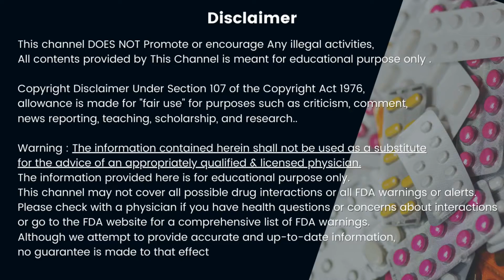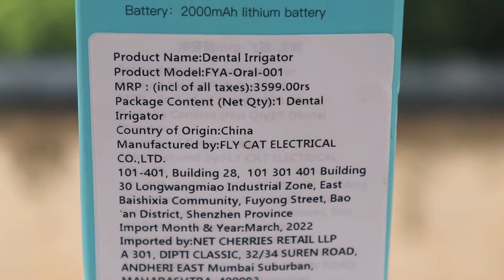How to clean teeth at home | Flossing teeth | FYA water dental flosser | Dental oral irrigator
FYA Cordless Water Dental Flosser, Portable Dental Oral Irrigator Detachable Water Tank with 4 Modes, Rechargeable IPX7 Waterproof Water Picks for Teeth Cleaning, Home & Travel,Braces Bridges Care

【Deeply Clean & Oral Care】Water flosser is the easiest and most effective way to clean your teeth. It can remove 99% of the plaque hidden deep down. Up to 50% higher than traditional flossing in improving gum health.FYA flosser offers up to 1400times/min and 20-115PSI powerful water pressure. Effectively addresses a variety of dental problems such as tooth decay, calculus, plaque, bleeding gums, tooth irritation, etc.

【4 Modes & Rotatable Nozzle】4 cleaning modes for versatile needs:low,medium,high,and pulse modes.360°detachable rotatable nozzle design for easy cleaning.Optional rotating nozzle cleans the inner blind area of the mouth in all directions, preventing debris and plaque, while massaging your gums.Easy to set,and choose the most comfortable modes for your teeth,tongue, and gum.Can also take care of braces and bridges to keep your teeth white. It is an ideal gift for family and friends.

【Full Open Water Tank】Our professional cordless flosser has a 300ML detachable water tank that lasts for 2 minutes,an upper and lower structure design that makes it more convenient to add water for easy cleaning,and a single reservoir of water to clean the entire mouth.IPX 7 rated water resistant body and a full body washable body provide dual protection for the interior and exterior of the flosser,ensuring safe use in the shower or bathroom.

【Type-C charging & large capacity battery】The water flush tooth cleaner uses Type-C fast charging,which takes less than 4 hours to be fully charged and can be used continuously for about 22 days with a full charge.The USB plug is suitable for various charging devices, such as mobile power, computers, laptops.Water cordless flosser is convenient to use at home or during travel.

【Portable & Humanized Design】This oral refresh water pick flosser features a slim body and lightweight design with only 300g, you can take it to school, office or travel. The handle body is designed with massage, easy to grip and will not slip off easily. Note: Please use the Low mode when you use it for the first time, and keep the water tank empty when charging.

What is the best steps to use this water flossing?

Lean your body over the sink→Place tip in your mouth→Turn unit and water on→Partially close lips→Let water flow into the sink
→Aim the tip at the gumline→Start with back teeth→Move along gumline→Pause between teeth→Floss front and backside of teeth

Notes:

1.You had better close most of your mouth to avoid the water spray off.
2.Please choose the soft mode when you use it at the first time. And for children or the old, the soft mode is better.
3.If your teeth are sensitive, please use warm water, it will be more comfortable.
4.You need to charge the water cordless flosser for 4 hours before first-time use.
5.The nozzles can be 360 degree rotated by hand.
6.Change new nozzles every 3 month is healthier.

Why Choose FYA Water Dental Flosser ?
FYA Powerful cordless water flosser features rechargeable battery, Large 300ML capacity water tank and a waterproof design that is very simple to use and effective for cleaning teeth, suitable travel and shower use. FYA Cordless Water Flosser are simple to use for everyone and can have an improving effect on their dental health, truly embodying a health concept with an artisanal spirit.
The Dentists' Studies have found that brushing teeth daily is not enough for us to satisfy our oral clean and health. Regular use our Water Dental Flosser helps to remove 90% plaque and food stuck between teeth to prevent tooth holes, tooth decay, bleeding gum, bad breath, and even tooth loss. Our Portable Cordless Water Dental Flosser have 4 Modes and 4 jet tips for choosing to meet whole family needs for a variety of uses. It truly solves teeth problems and show confident and charming smiles.